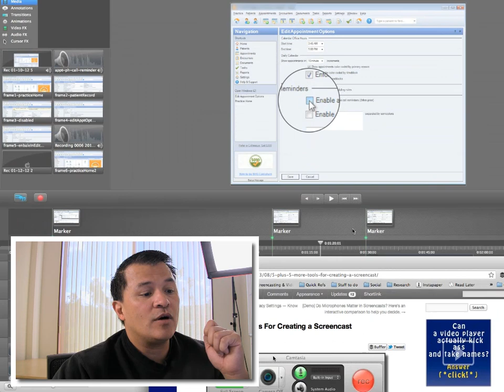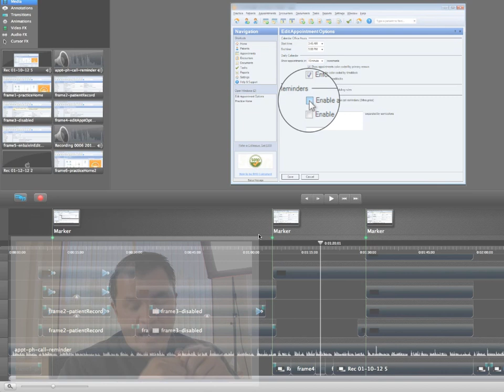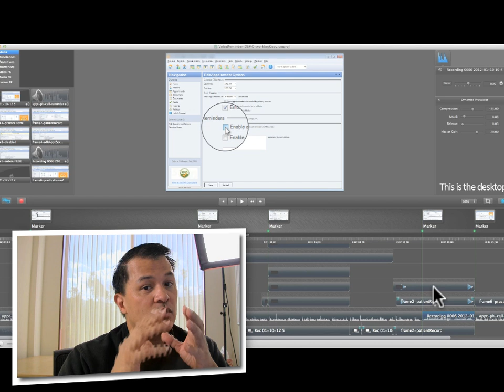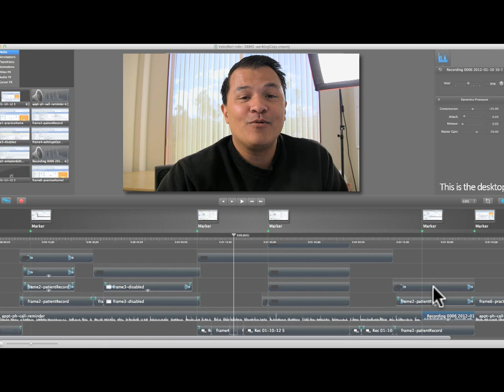(Ep. 1) Kick-off: Best Screen Capture Software Comparison Series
This is episode 1.  It kicks off a series to compare the best screen capture software.

FAST-LINKS INDEX AND HIGHLIGHTS
(Click the timecodes below to go to that part of the video)

0:30  Software to be compared

1:15  Benchmark features we'll use for comparison

1:30  The "rogue cursor"

SCREENCASTING SOFTWARE